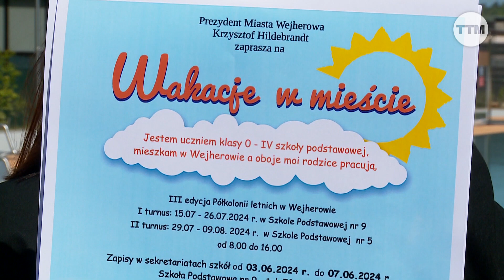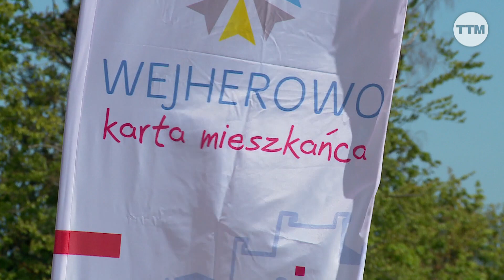Wejherowo zaprasza na półkolonie letnie